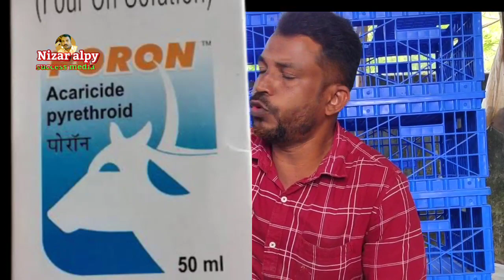വെറും 10 മിനിട്ട് കൊണ്ട് കോഴി പേൻ ഫാമിൽ നിന്നും അകറ്റാം /The easiest way to get rid of chicken lice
കോഴിപേൻ കൊണ്ട് ബുദ്ധിമുട്ടുന്നുണ്ടോ ഇത് അതിന് പരിഹാരമാണ് /The easiest way to get rid of chicken lice